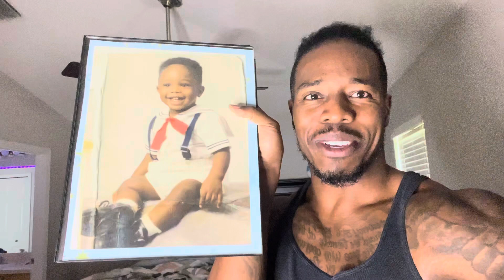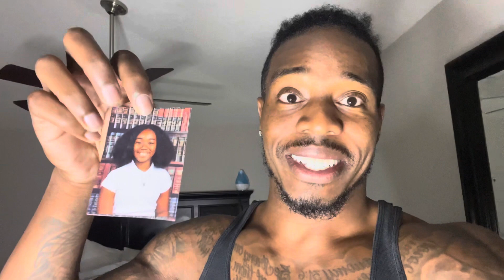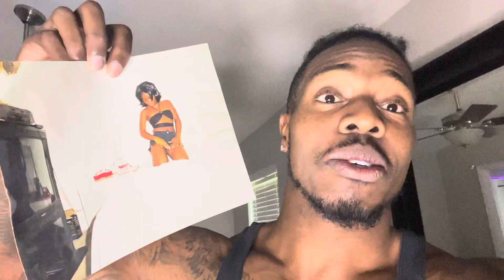Reconnecting with My Mom's Side: A Transformative Road Trip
In this video, I'm taking a road trip to reconnect with my mom's side of the family. It's been a long time since I've seen them, and I'm excited to explore this part of my family history.

Throughout the journey, I'll be sharing insights and reflections on Reconnecting with My Mom's Side. This video is designed to be a journey of self-discovery, and I hope you'll join me on it!

Hey everyone, it's been a day full of twists and turns, and I wanted to share the journey with you. This morning, I kicked off the day early, just as the sun was starting to rise. Got my regular routine in – meditation, some inspirational content, and prepping myself mentally for the road trip ahead. My excitement was through the roof; I was about to hit the road with my boys, including my brother.

However, reality hit hard – my brother was completely drained and not exactly camera-ready. He's a bit camera-shy today. Well, we're both tired from a super early start at 5:45 AM. But we're ready for this adventure, and I'm eager to let you in on all the moments. Let's keep this journey connected!

So, off we went, embarking on a road trip filled with anticipation and a sense of adventure. Our destination: my hometown to visit Mama Dukes and the family. The purpose was simple yet profound – a chance to reconnect with loved ones, soak up some family time, and recharge those batteries.

The road stretched out ahead of us, and it wasn't just about the destination; it was about the journey. Making pit stops, gassing up the car, and even picking up some engine oil to ensure Felicia, my trusty ride, stays in top-notch shape for the road ahead. It's all about those little details that add up to a successful trip.

Speaking of details, let's talk about the landscape. We took a route that had me in awe of the natural beauty around us – fields, grass, and the sheer wonder of nature. I'm a nature lover at heart, and witnessing its beauty on this road trip was a humbling experience. Oh, and not to forget those random stops and cultural sights, like the confederate flags along the way – a reminder of the diverse perspectives you come across on a road trip.

But let's get personal for a moment. This journey isn't just about the physical travel; it's also about revisiting memories and reflecting on where I come from. I delved into old photos, memories of my childhood, my family, and even my own baby pictures. It's amazing how looking back can stir up emotions and remind you of the roots that have shaped you.

And then, that bittersweet moment when you reunite with your family after a while. I was welcomed with love and warmth – sharing meals, stories, and creating new memories. Time seems to have a magical way of weaving connections, no matter how far apart you are. The moments with family, especially my mother, are ones I treasure deeply.

Saying goodbye to my mother, heading back on the road, it's a mix of emotions. The goodbye is never easy, but it's also a reminder of the purpose behind my endeavors. My mom's resilience, hard work, and ambition fuel my own journey. She's a living inspiration, and every time I leave, I'm motivated to keep pushing forward for both of us.

As the journey progresses, I find myself back on the road, en route to home sweet home. A quick stop at Firestone for an oil change for Felicia – she's been my companion for this trip and beyond. Taking care of her is a priority; she's not just a car, but a symbol of my journey and the miles I've covered to get to where I am.

And so, as the day comes to an end, I reflect on this whirlwind of an adventure. The road trips are more than just travel – they're a canvas of memories, a backdrop for personal growth, and a bridge that connects the past, present, and future. It's been a long day, but it's also been an incredibly fulfilling one.

So, I'm signing off for now, but not before expressing gratitude for the journey, for the people in my life, and for you, sharing this ride with me. Until next time, remember that every mile holds a story, every moment holds a lesson, and every destination is just a marker on the map of life. Much love!